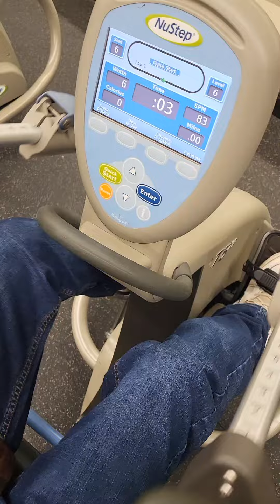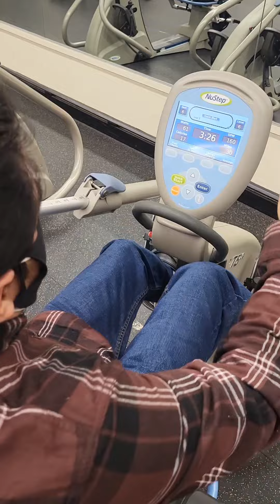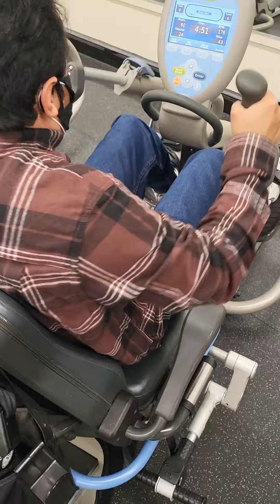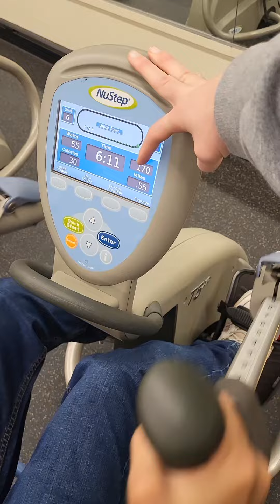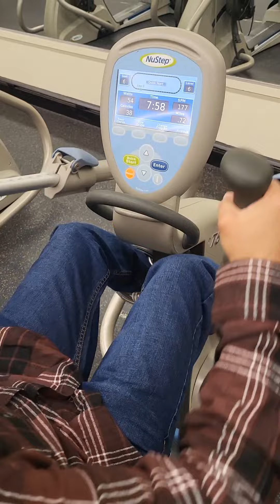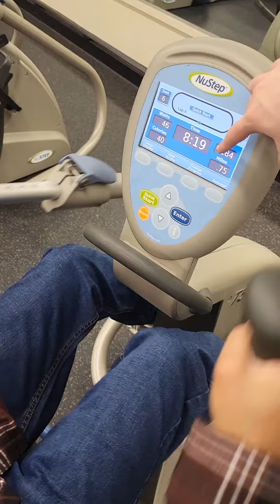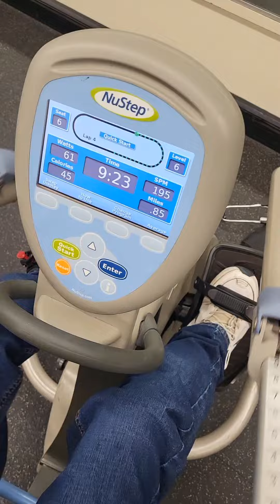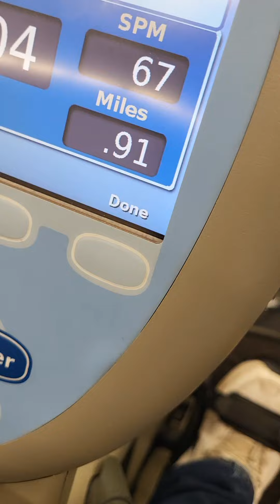My Goal Is To Reach A Mile In 10 Minutes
For This Semester I'm Trying To Reach A Mile In 10 Minutes. I Been Making Alot Of Progress. Thank You To Everyone That Has Supported Me!
Positive Vibes 💯